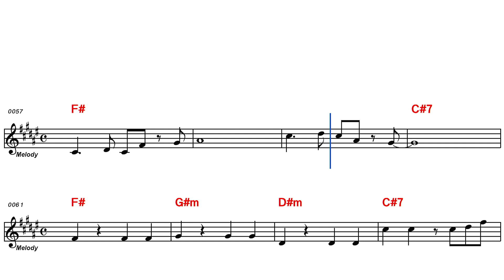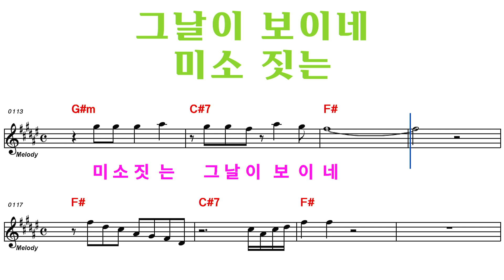`사랑이 제일 좋다`(임성천) - MR 여자음정 / F#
실시간 스트리밍  :  매주 : 금요일  ㅡ  오전10/30분 ,